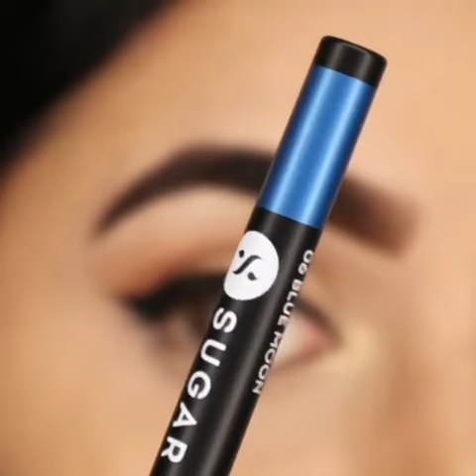Sugar coloured kajal try on review